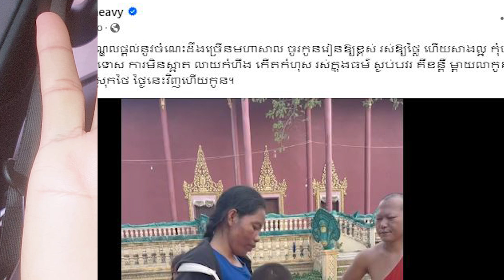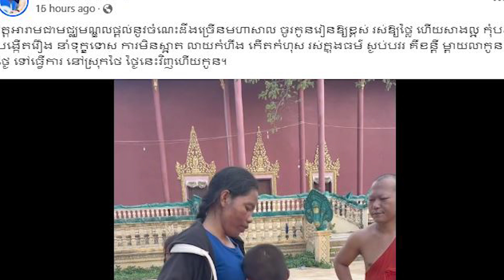ស្រួង ភាវី លើកឡើងថា ក្រោយឃើញវីដេអូនេន